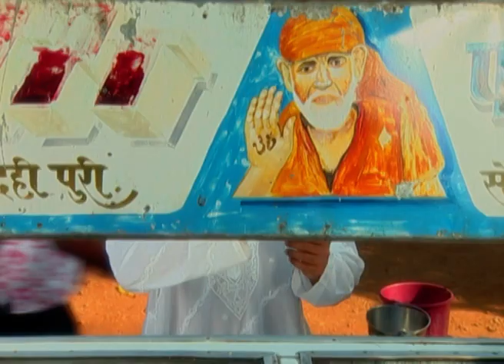Saat Phere - Hindi TV Serial - Ep 359 - Best scene - Rajshree Thakur, Sharad Kelkar - Zee TV